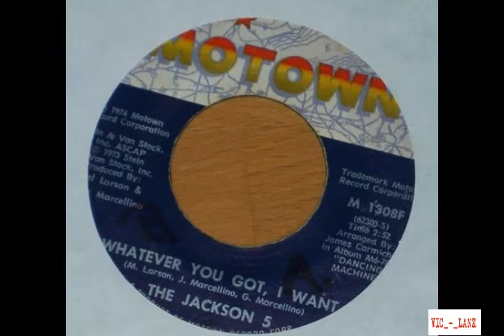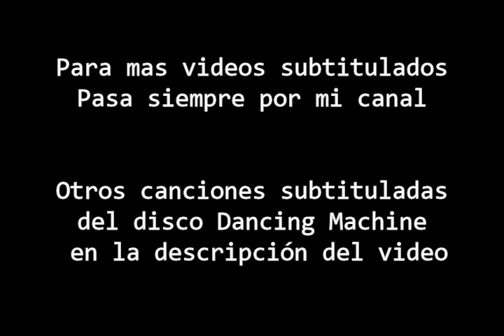Whatever You Got, I Want - Michael Jackson - Subtitulado en Español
Tema de su album junto a los Jackson 5, Dancing Machine de 1974, desde el programa Soul Train de ese año
- El single llegó al numero 3 R&B, y al numero 38 Pop
Logrando ventas de 567.132 en el mundo, 412. 370 en USA

Lista de temas del album (Disponibles subtitulados)

2. Whatever You Got, I Want
3. She’s A Rhythm Child
5. The Life Of The Party
8. It All Begins And Ends With Love
9. The Mirrors of My Mind

Sigue tambien mis aportes por mi cuenta de
+Google

Click a Seguir..

Sigue mas videos subtitulados en facebook